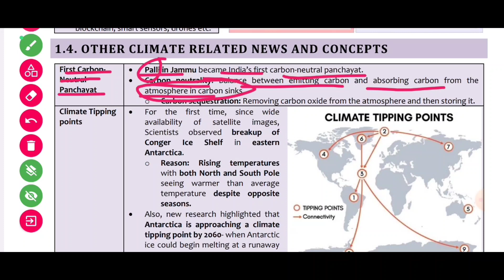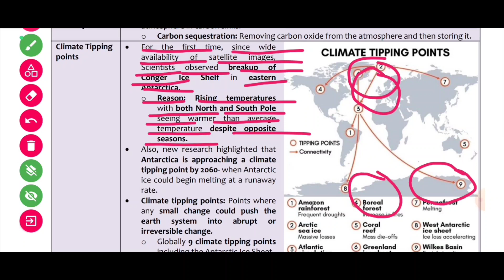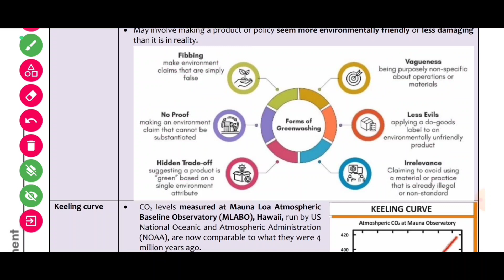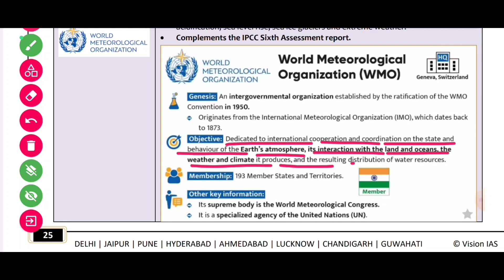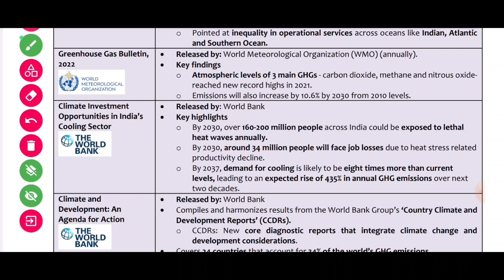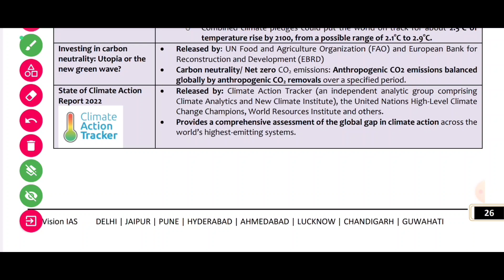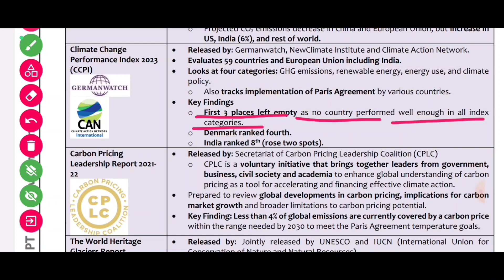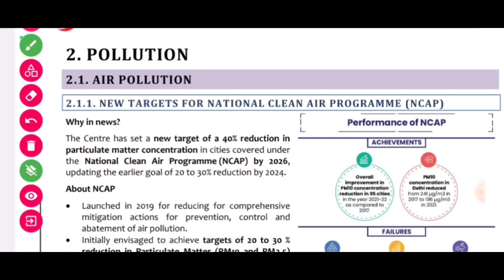PT 365 | VISION IAS | Environment |2023 |Ep -08| Current Affairs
In this video, I’ll explain PT 365 OF ENVIRONMENT 2023 OF VISION IAS for all competitive examinations like UPSC, STATE PSC ,SSC, banking etc.. Enjoy!

Topic name:-

👉OTHER CLIMATE RELATED NEWS AND CONCEPTS

ABOUT MY CHANNEL:

Hi! I’m Aayush and i have my friend Pankaj with me. We both are upsc aspirants and we created this channel to help you all ,by sharing our knowledge with you and to help the students who can't afford coaching. On our channel, you will find Classes related to general studies(i.e History, Polity, Geography, Economics, International relations etc.) for upsc ssc etc. We love sharing our knowledge of general studies, for example - explaining concepts, making the differences clear , clearing doubts  with you guys as I experience them myself.